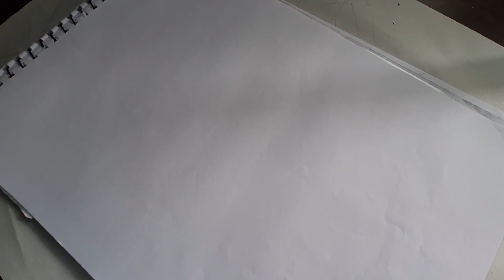3 minute Geometrical cirlce pattern/ How to draw geometrical pattern/3D illusion/rejoicing sisters